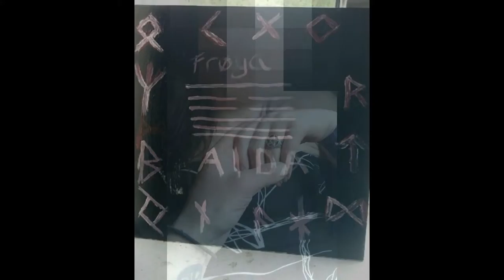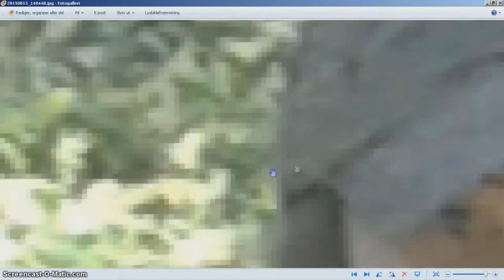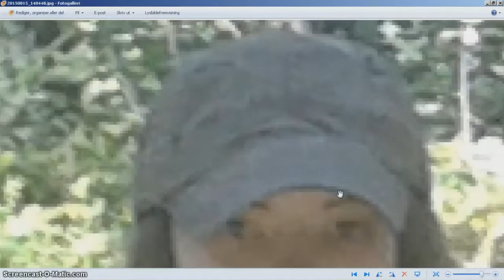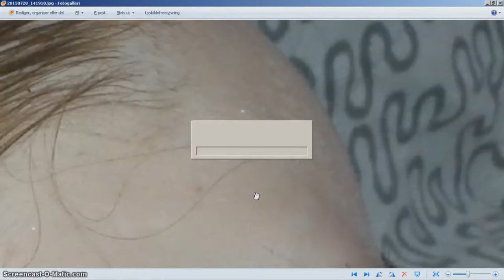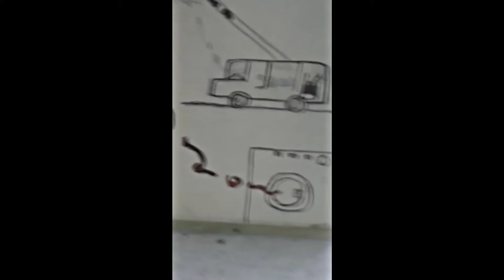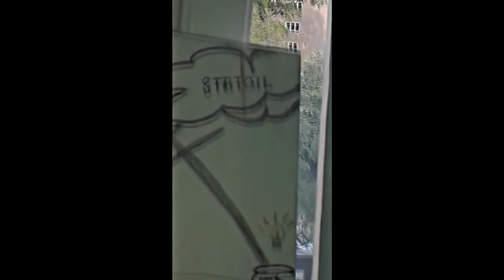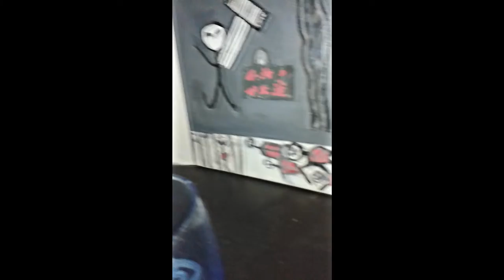WITCH, GLITCH & ORBS - Oslo/Norway 2015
Audio\No Color\Broken Turntables
Audio\L'Omelette\Rumbada
Audio\L'Omelette\Bourbon Jazz